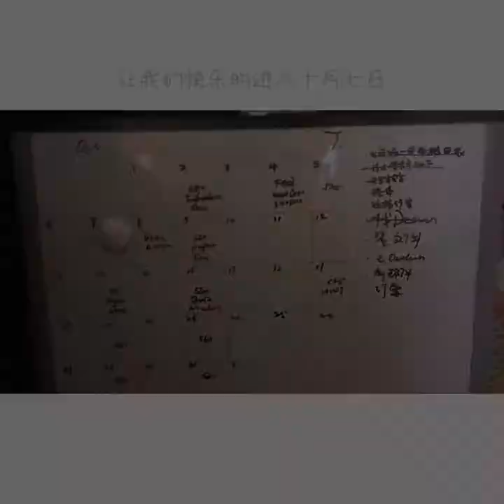Yang's Vlog #04 School Day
Life in LA